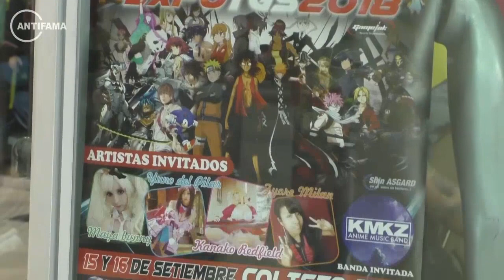Perseguidos: Darkside Metal Shop (Antifama Tv)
En nuestro segmento de "Perseguidos" presentamos a "Darkside Metal Shop" (Int. 1069 - Solari), un local con gran variedad de polos metal & rock y todo tipo de pedidos; accesorios, cds, videos; un espacio para la música y promoción de eventos y ventas de entradas. Reportaje: Ivonne R.; Cámara: Raúl L.; Coord.: Yudit A. Agradecimientos especiales a Carlos Encinas y a Carlos Sick.